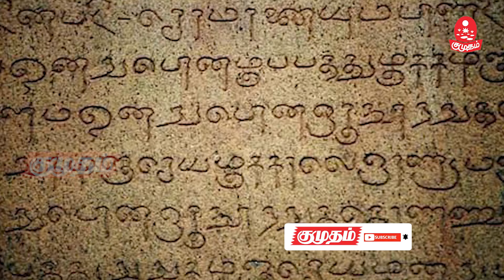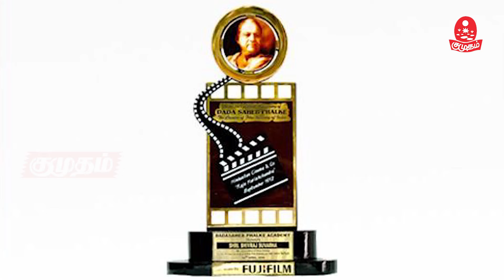இந்திய சினிமாவின் முதல் படம் இது தான்! | Life story of Dadasaheb Phalke | Kumudam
இது இந்தியாவுக்கு சினிமாவை அறிமுகப்படுத்தியரின் கதை, தன்னுடைய முதல் திரைப்படத்தை எவ்வளவு சிரமங்களுக்கிடையே எடுத்தார், எப்படி தன் குடும்பத்திலுள்ள 18 பேரை நடிக்க வைத்தார், இந்திய சினிமாவின் தந்தை என்று இவரை அழைக்கக் காரணம் என்ன போன்ற பல சுவாரஸ்யமான தகவல்கள் நிரம்பிய வீடியோ.